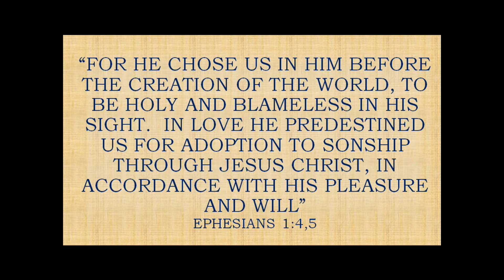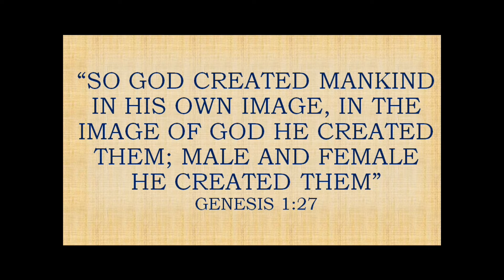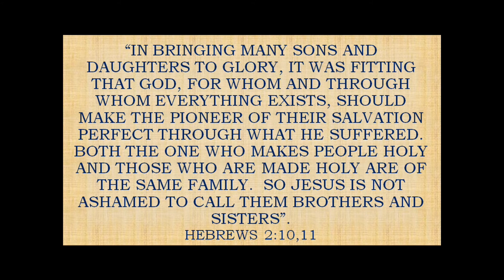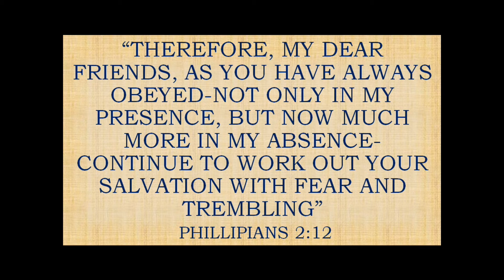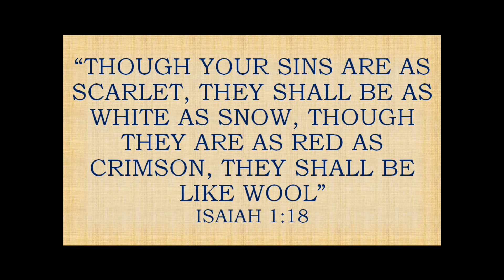170715 Connie Its HisStory